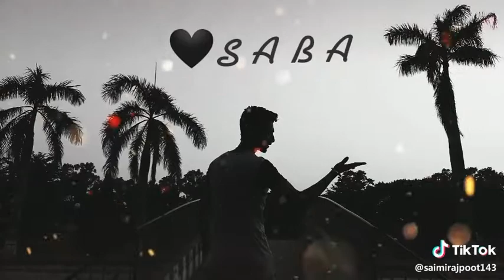Saba name whatsapp status 2020||new whatsapp status||Hina khan official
for more.

new whatsapp videos
whatsapp status
sad whatsapp status
sad status
sad songs
sami khan khilji
funny tiktok
sad poetry
#2 line poetry
videos
funny memes
funny tiktok
azizi totay
mithi mithi
hina khan
how to
pak memes
molana khadim hussain
punjabi naats
kids cartoons
new songs
best punjabi songs